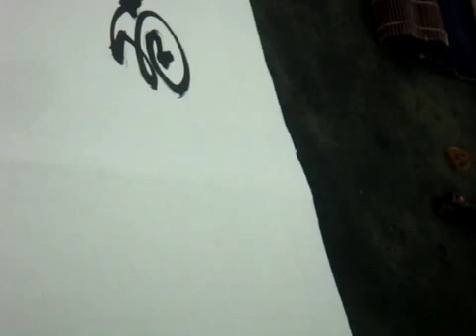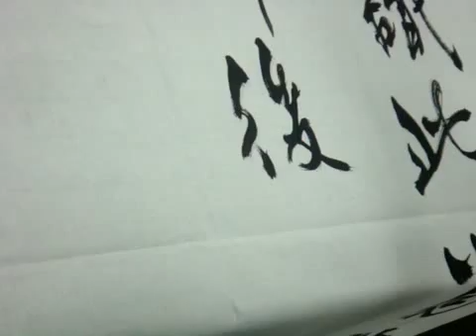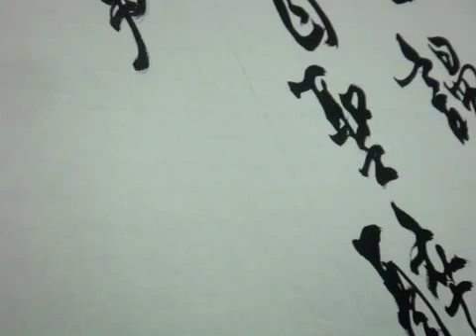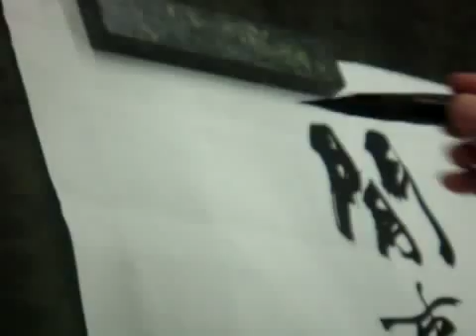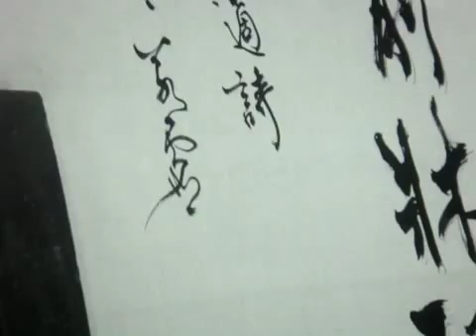20151105張太白行書示範-高適-醉後贈張九旭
《醉後贈張九旭》
作者：高適
世上漫相識，此翁殊不然。
興來書自聖，醉後語尤顛。
白髮老閒事，青雲在目前。
牀頭一壺酒，能更幾回眠？